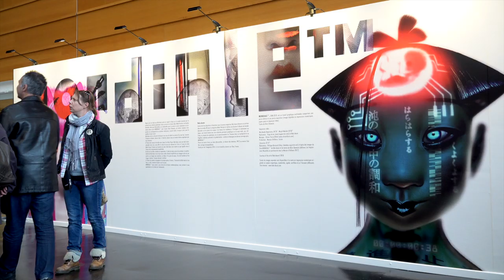Jim C. Hines - Magie ex libris. Volume 3, Sur épreuves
A l'occasion des Utopiales de Nantes 2018, Jim C. Hines vous présente son ouvrage "Magie ex libris. Volume 3, Sur épreuves" aux éditions Atalante.